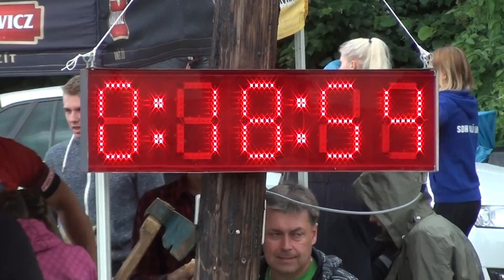VCB Ostrov u Macochy 2018 - Pamětice